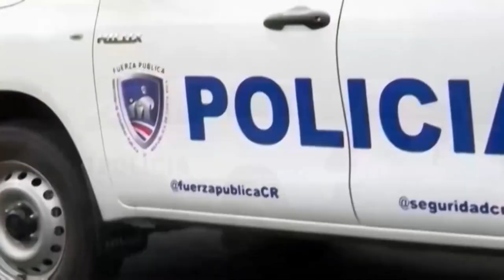La Fuerza Pública recuperó cinco motocicletas que fueron robadas esta semana en Pérez Zeledón